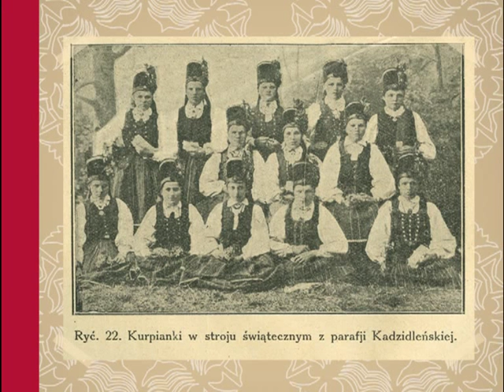Etnofonie kurpiowskie. Tribute to Szymanowski and Skierkowski - promomix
Etnofonie Kurpiowskie to jeden z najciekawszych polskich projektów muzycznych ostatnich lat. Tworzą go wybitni i uznani muzycy sceny folkowej, jazzowej oraz poważnej, zdobywcy licznych najbardziej prestiżowych nagród muzycznych w kraju i zagranicą (Fryderyki, BBC Music Awards), mający na swoim koncie wiele znaczących wydarzeń koncertowych -- członkowie zespołów: Kapela Ze Wsi Warszawa, Zespół Polski, DesOrient, Swoją Drogą, Village Kollektiv, Mosaic, soliści Warszawskiej Opery Kameralnej oraz ludowi muzycy kurpiowscy.

Projekt powstał na kanwie „Pieśni kurpiowskich" Karola Szymanowskiego oraz zbioru „Puszcza Kurpiowska w pieśni" ks. Władysława Skierkowskiego. Prezentuje nowe aranżacje oryginalnych utworów młodopolskiego kompozytora, wzbogacone solowymi partiami improwizowanymi na instrumentach tradycyjnych (suka, fidel płocka, skrzypce żłobione, basy trzystrunne, cymbały, lira korbowa) -- co jest absolutnym novum w polskiej muzyce. Partie wokalne stanowią unikatowy dialog klasycznych głosów sopranu i tenora z tradycyjnym brzmieniem oryginalnych głosów śpiewaków kurpiowskich i wokalistek folkowych.

Etnofonie Kurpiowskie to -- z jednej strony -- projekt bardzo polski, przez silne nawiązania do polskiej kultury muzycznej (Szymanowski, Kurpie, polskie instrumenty ludowe), z drugiej -- odpowiada najnowocześniejszym trendom „Muzyki Świata" -- jest fuzją stylów i gatunków muzycznych, co czyni go przystępnym także dla szerszego grona odbiorców.

PLAYLISTA:
1. Etnia (muz. Bartosz Kowalski)
2. Niech Jezus Chrystus bandzie pochwaluny (sł. trad., muz. Karol Szymanowski, opr. Bartosz Kowalski)
3. Leć głosie po rosie (sł. trad., muz. Karol Szymanowski, opr. Weronika Grozdew-Kołacińska, Maciej Kierzkowski)
4. Uwoz mamo (sł. trad., muz. Karol Szymanowski, opr. Bartosz Kowalski)
5. U jeziorecka (sł. trad., muz. Karol Szymanowski, opr. Weronika Grozdew-Kołacińska, Maciej Kierzkowski)
6. Wsyscy przyjechali (sł. trad., muz. Karol Szymanowski, opr. Maciej Kierzkowski)
7. Zarzyjze kuniu (sł. trad., muz. Karol Szymanowski, opr. Weronika Grozdew-Kołacińska, Bartłomiej Pałyga, Sylwia Świątkowska)
8. Ściani dumbek (sł. trad., muz. Karol Szymanowski, opr. Weronika Grozdew-Kołacińska)
9. Hej wółki moje (sł. trad., muz. Karol Szymanowski, opr. Weronika Grozdew-Kołacińska)
10. Panie muzykancie prosim zagrać walca (sł. trad., muz. Karol Szymanowski, opr. Weronika Grozdew-Kołacińska, Maciej Kierzkowski)
11. Wysła burzycka (sł. i mel. trad., muz. Karol Szymanowski, opr. Weronika Grozdew-Kołacińska, Bartosz Kowalski)
12. Bzicem kunia (sł. trad., muz. Karol Szymanowski, opr. Weronika Grozdew-Kołacińska)
13. A pod borem siwe kunie (sł. trad., muz. Karol Szymanowski, opr. Weronika Grozdew-Kołacińska, Marta Maślanka)
14. Lecioły zórazie (sł. trad., muz. Karol Szymanowski, opr. Weronika Grozdew-Kołacińska, Bartosz Kowalski)
15. A chtóz tam puka (muz. Karol Szymanowski, opr. Bartosz Kowalski, Maciej Cierliński)
16. Zaśweć niesiądzu (sł. i mel. trad., opr. Maciej Kierzkowski)

opracowanie promomix'u: Julia Sielicka-Jastrzębska